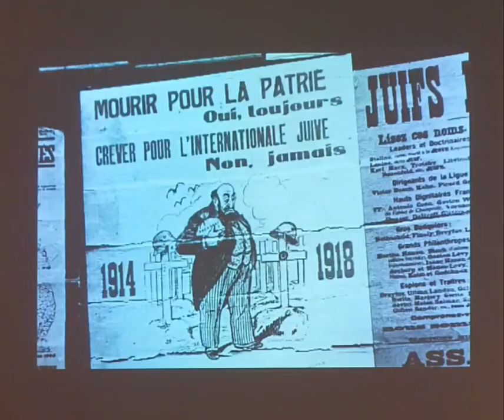Mémorial de la Shoah ( Memorial do Holocausto) Paris 16.09.2022